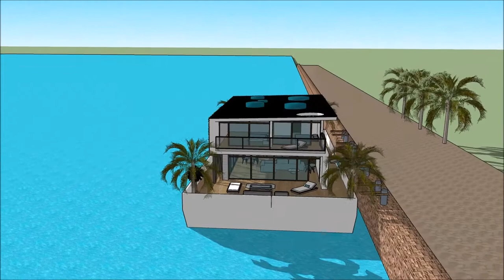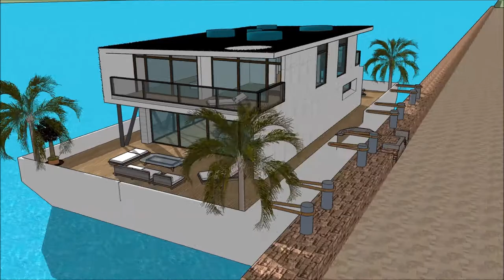WHARE HOUSE WAI MAORI WHARE AROHA FARE SKETCHUP WHARE BOAT KAIPUKE TE MAHERE WHARE HANGA TUHINGA O M